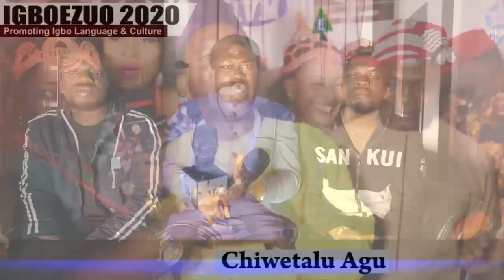Umuobiligbo will be there live